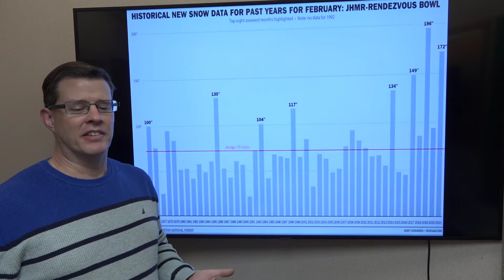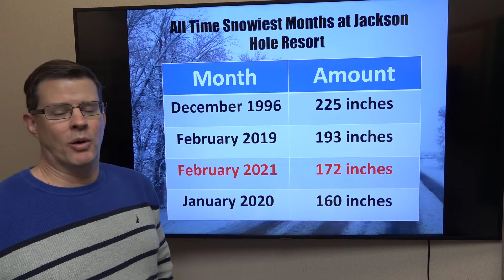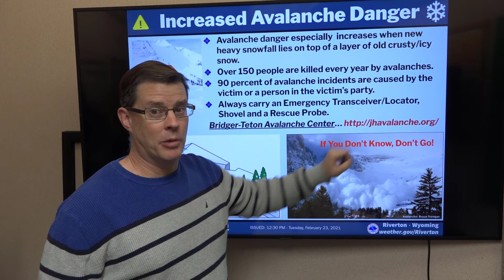Top Weather Events of 2021 - Number 4 - Heavy Snow and Avalanche Deaths in the Western Mountains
The number 4 weather event is the Heavy Snow and Avalanche deaths in the western Wyoming Mountains.

Riverton, WY